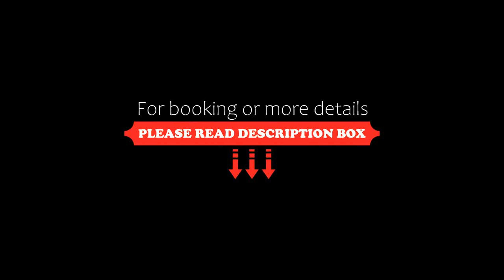Carol Residence, Timişoara, Romania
About Property:
Set within 500 m of Timișoara Orthodox Cathedral and less than 1 km of Huniade Castle in Timişoara, Carol Residence offers accommodation with a flat-screen TV.
The air-conditioned units have a fully equipped kitchen with a dishwasher, kettle, and a fridge.
A terrace is available for guests to use at the aparthotel.
Popular points of interest near Carol Residence include Theresia Bastion, St. George's Cathedral Timișoara and The Carmen Sylva Park. The nearest airport is Timișoara ...
Property Type: Hotel
Address: Bulevardul 16 Decembrie 1989 4, 300173 Timişoara, Romania
Searching For
1. Carol Residence - Timişoara - Romania
2. Carol Residence - Timişoara - Romania Address
3. Carol Residence - Timişoara - Romania Rooms
4. Carol Residence - Timişoara - Romania Amenities
5. Carol Residence - Timişoara - Romania Offers and Deals
Audio Credit:
Track Title: Blank Slate
Artist: VYEN